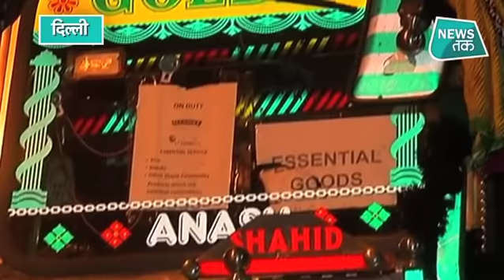Lockdown: Delhi में पुलिस का छापा, चौंका देने वाला खुलासा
एसेंशियल सर्विस की आड़ में प्रवासी मजदूरों को दिल्ली से उत्तर प्रदेश के लखनऊ और आजमगढ़ ले जाने वाले एक गिरोह को दिल्ली पुलिस ने हिरासत में लिया है यह गिरोह दिल्ली में अलग-अलग जगह पर काम करने वाले मजदूरों को ₹500 से 1500 रुपए लेकर उत्तर प्रदेश के आजमगढ़ और लखनऊ ले जा रहे थे उसी दौरान पुलिस ने जब चेकिंग करें तब ट्रकों में एसेंशियल सर्विसेज से जुड़ा सामान नहीं बल्कि प्रवासी मजदूर और उनका परिवार मौजूद थे